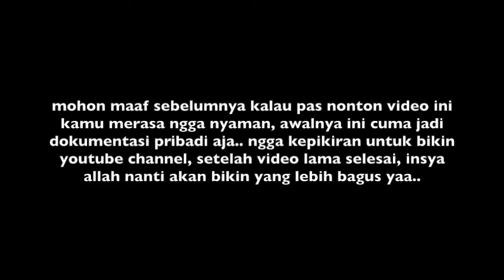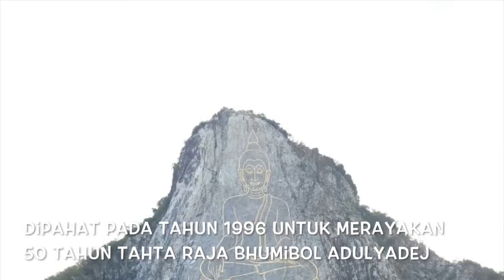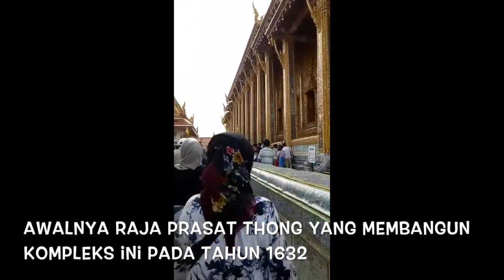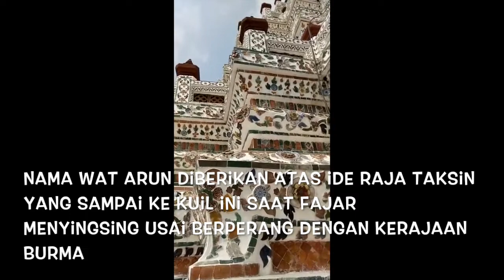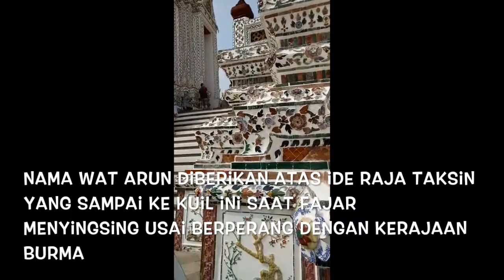ATRAKSI GAJAH THAILAND DAN KASIH MAKAN IKAN DEWA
perjalanan ke Thailand tahun 2018 dan saksikan referensi wisata yang bisa kamu kunjungi